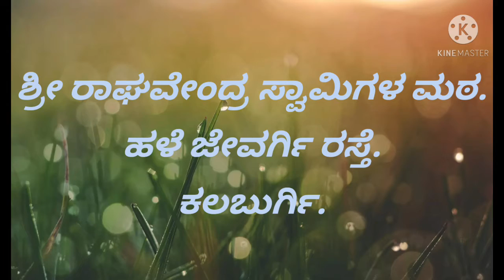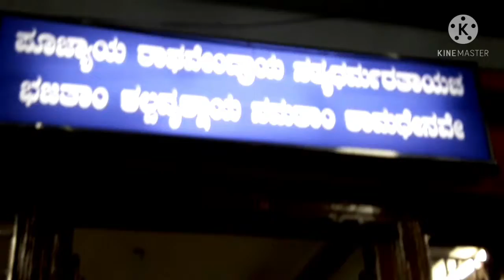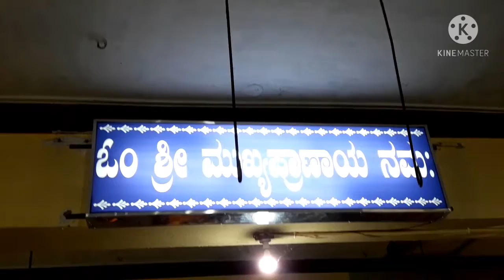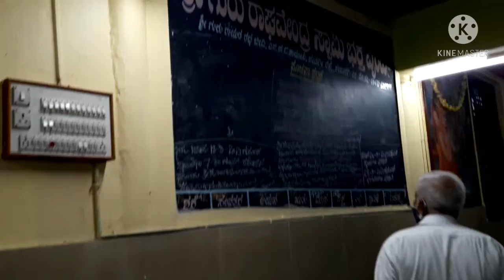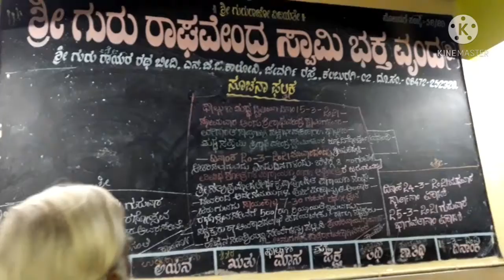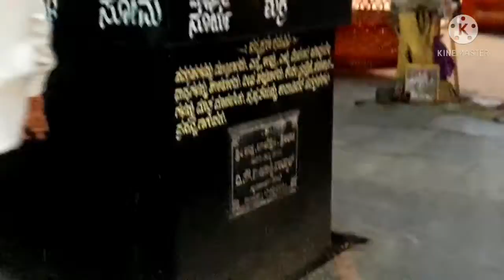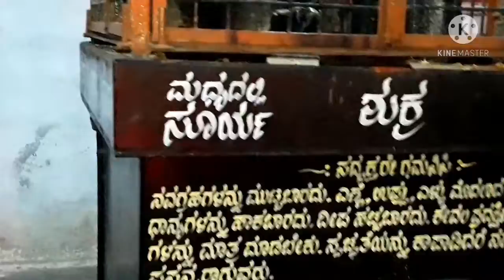Shree Raghavendra Math old jewargi road , KALABURGI